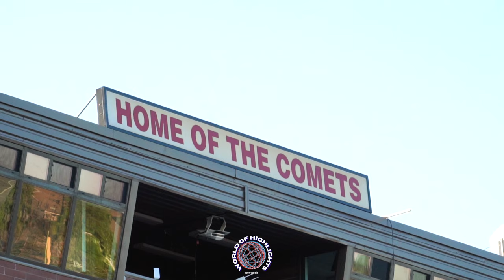Bishop Kelly Vs Claremore High School Best Game This Year QB the next Jalen Hurts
Thank You for the 1,000 Subs But the jobs not done yet.

There are some Gems in Tulsa basketball and I'm out to find them. Watch til the end.

Tulsa has great talent, and i'm in search to find it. It is my job to put my city on the map and I wont stop until I succeed. If you are new welcome to the channel, hope you love the content. I want to travel to get more talent.

Comment your schedules, So I can pop out.